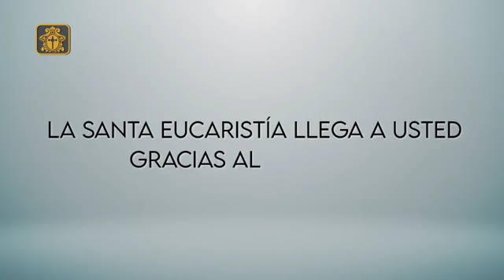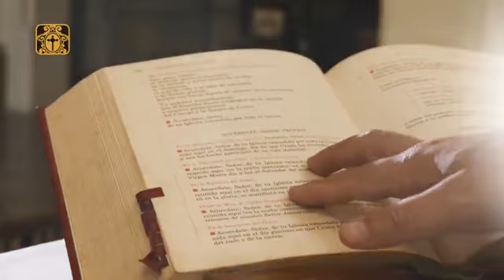Santa Eucaristía desde la rectoría de Santa Catalina zona 1